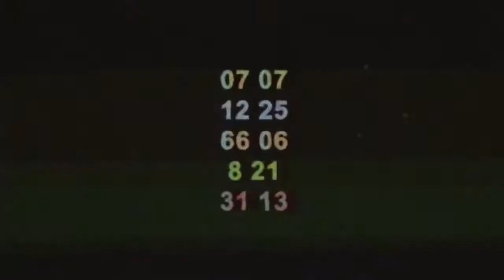Friday night funking || vs sonic.exe||triple trouble part three (3)😈😰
my recording keeps stopping sorry for this instead thank SaitamaSRB it's his game play here's part 3 of my Friday night funking game play and the finale of story mode